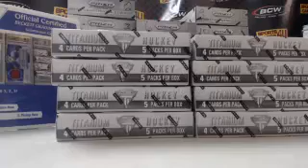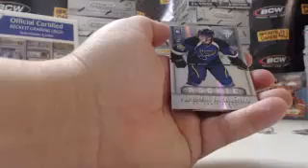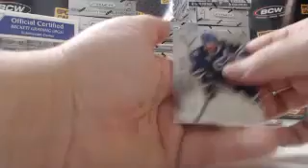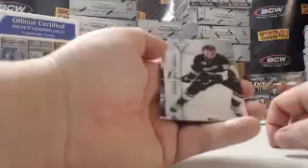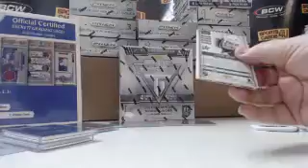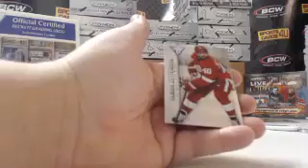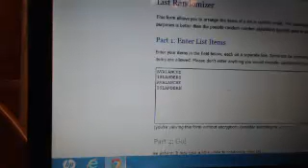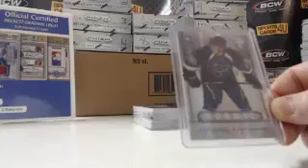2013-14 Panini Titanium Hockey 4Box Group Break #3 (1-28-14)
2013-14 Panini Titanium Hockey 4Box Group Break #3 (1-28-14) - Captured Live on Ustream